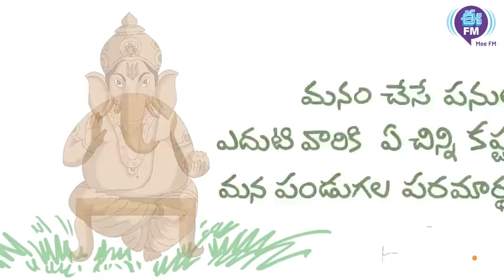మట్టి వినాయకుని పూజిద్దాం పర్యావరణ పరిరక్షణకు పాటుపడుద్దం